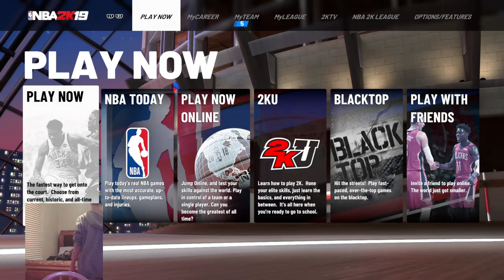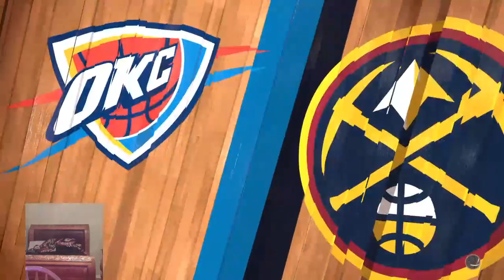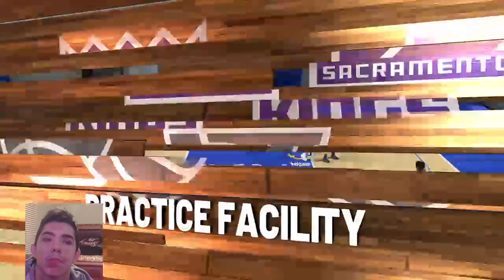hitting 91 on my rebirth build